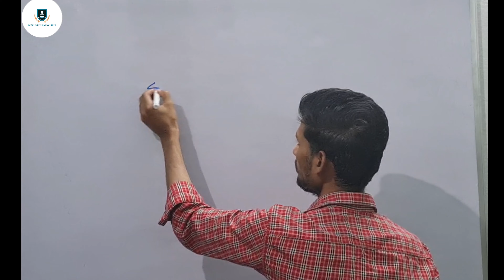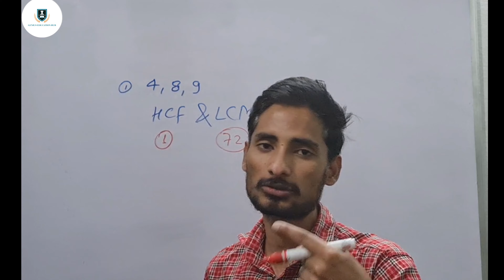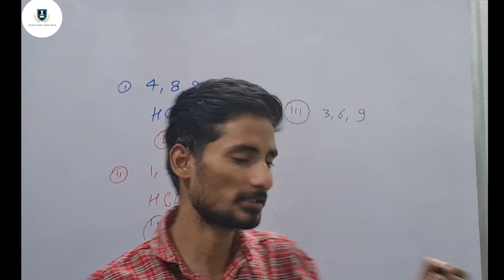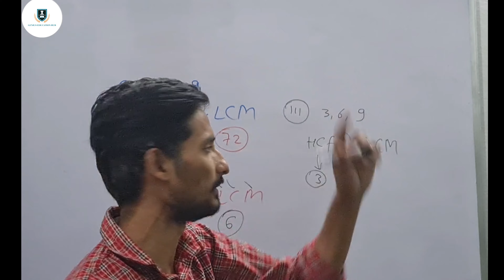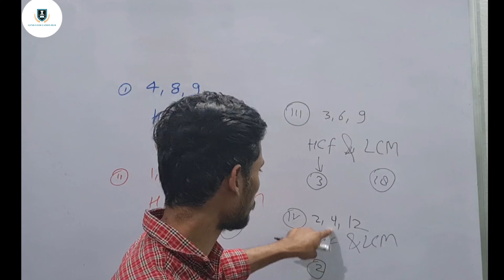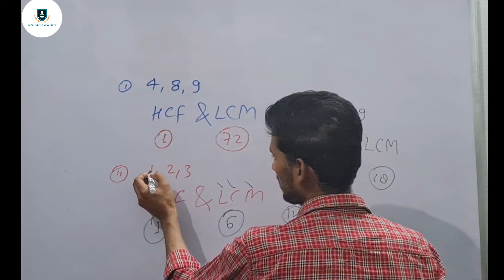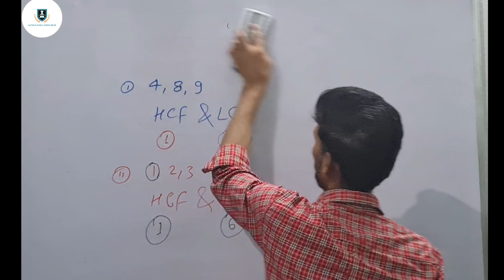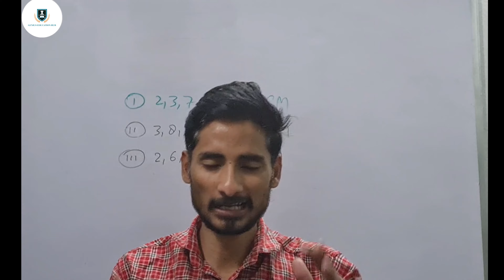HCF&LCM based questions and pen free solution with easy and best concept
About Video

Hello Friends and Students aaj ki Video me hum Sikhe ge. Basic question ke pen free solution.

hcf
hcf and Icm
hcf Icm tricks in hindi
hcf and Icm
hcf kaise nikalte hai
hof Icm genius education hub
hcf and Icm by tricky maths education
hcf and Icm by haseeb sir
hef and Icm aptitude tricks
hcf kaise nikale
Icm hcf by
Icm hof tricks in hindi
Icm kaise nikale
Icm and hof
Icm hof education adda
Icm hcf rs aggarwal education adda